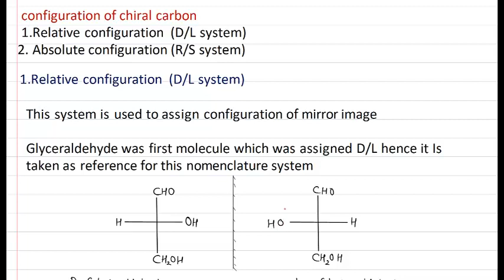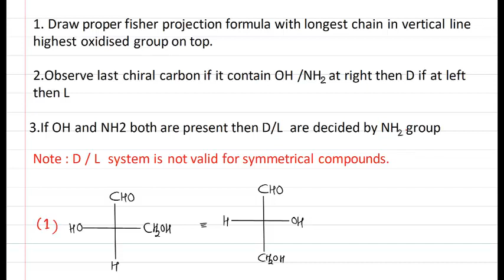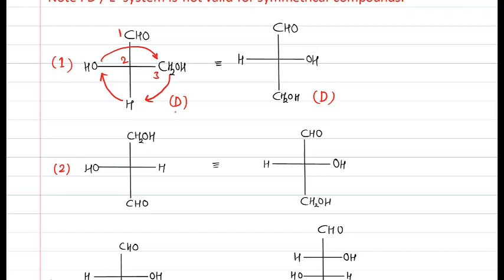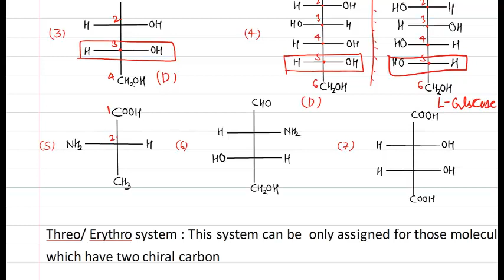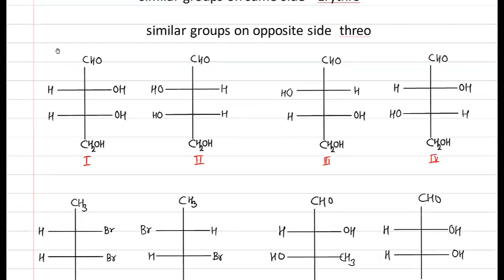D and L configuration threo erythro Optical isomerism part 5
will provide you with everything from the fundamental chemistry IITJEEpreparations jeestrategies JEEMain2021 jeemains 2021 NEET 2020 # NEET 2021 this video lecture include relative configration system D and L configuration threo erythro